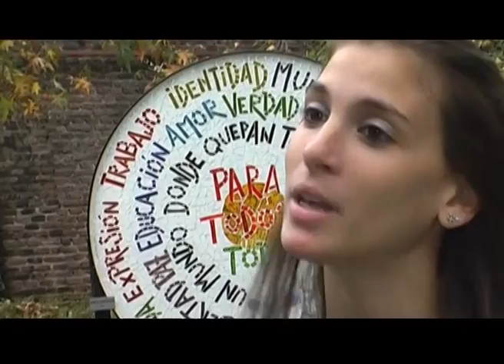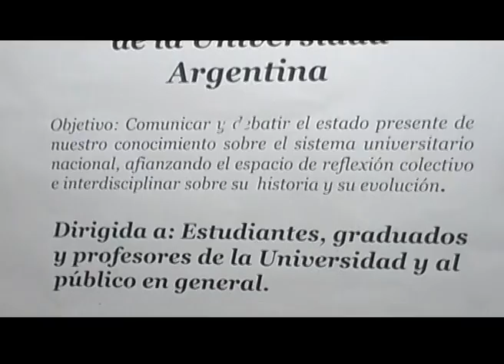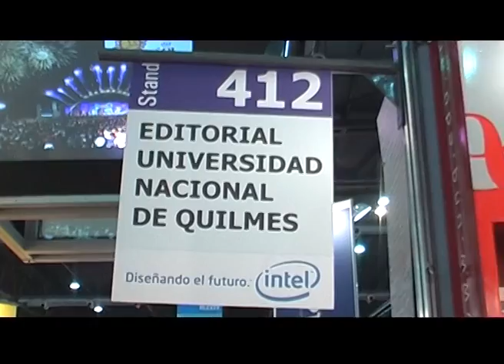Q.Noticias 2012 - Programa 7 (17-05-2012)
Q.Noticias 2012

x Jornadas Sobre Historia de la Universidad Argentina:
  Percusión y Música Contemporánea

- Osvaldo Graciano
- Pablo Buchbinder
- Germán Soprano

x Jornadas de Hotelería:

- María Elisa Cousté
- Santiago Noboa

x Tango en la UNQ:

- Giovanna

Realización

Conducción
Fátima Luciano

Producción Periodística
Cristian Caraballo

Cámara
Cristian Verón

Gustavo Giorgetti

Natalia García